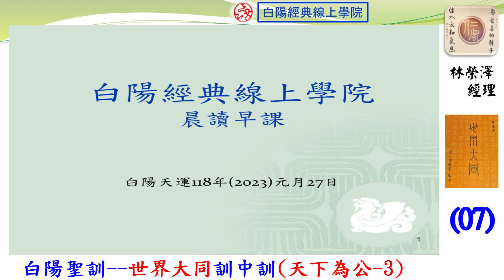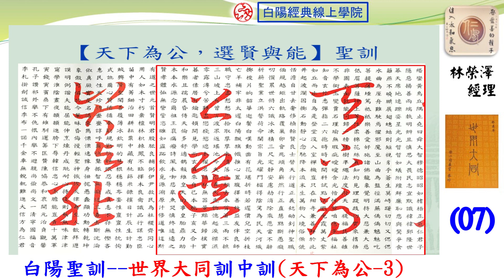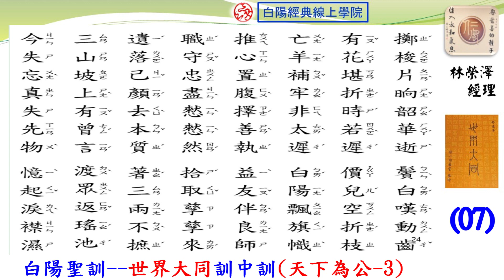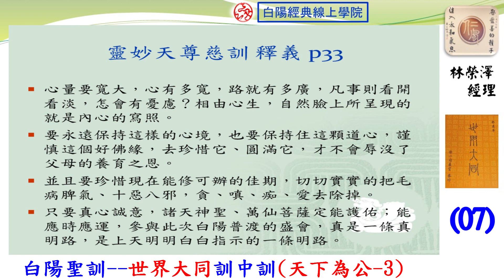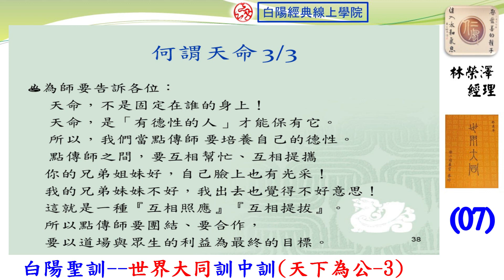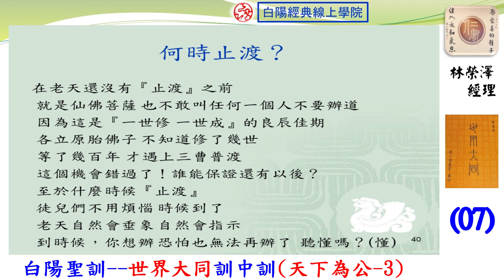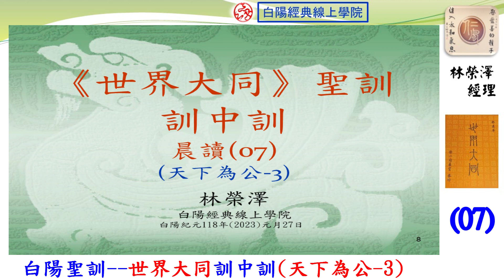07晨讀--白陽聖訓--世界大同訓中訓(天下為公--3)--林榮澤經理